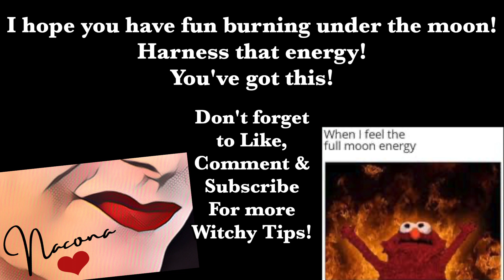How To Manifest With Full Moon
A quick video to fill you in on how to capture the power of the full moon to manifest your dream life!